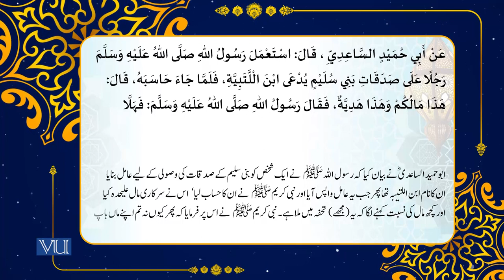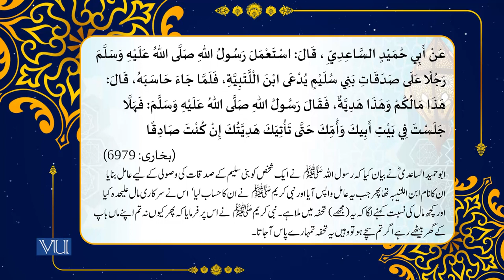Hadith and its Sciences - V, Textual Study of Hadith (XIV) | Islamic Studies | ISL202_Topic056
Topic056 - Hadith and its Sciences - V, Textual Study of Hadith (XIV),